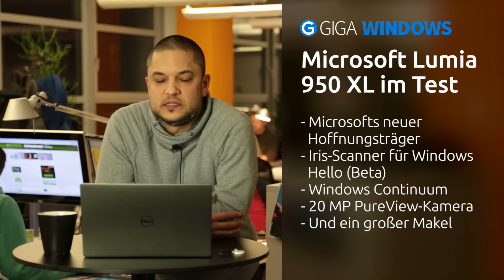Samsung Galaxy S7 Gerüchte, Lumia 950 XL im Test und mehr – TECH.täglich 25.01.2016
Die neuesten Gerüchte zum Samsung Galaxy S7, warum der Mercedes-Chef nach einem Treffen mit Google und Apple jetzt doof aus der Wäsche kuckt und ob Microsofts neues Lumia 950 XL die Erlösung bringt. Das ist und mehr im heutigen TECH.täglich vom 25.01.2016